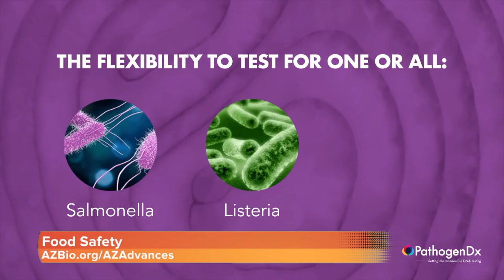Sonoran Living Health Innovation Spotlight - Food Safety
A case of food poisoning can really spoil your day.  The CDC estimates 48 million people get sick, 128,000 are hospitalized, and 3,000 die from foodborne diseases each year in the United States.  Joan Koerber-Walker from AZBio has some great tips all of us can use to keep the food we serve and eat safe.

In 2021, over 11.5 MILLION pounds of food was recalled by the FDA from just 7 suppliers and there were more food recalls.  With teams in Scottsdale and Tucson, PathogenDx has developed a rapid food environmental monitoring test to help food producers identify food-borne pathogens in the same shift to test their processes and products before they ship to help keep your food free of the contaminants that can make you sick and so that they can avoid the need for recalls.

Sonoran Living Health Innovation Spotlights are produced by ABC15 and paid for by the Arizona Bioindustry Association (AZBio).